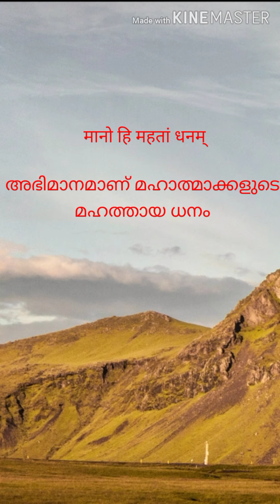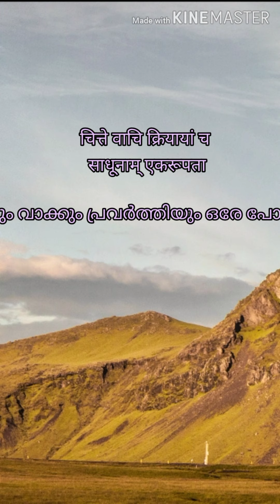Sanskrit, std 4, chapter -14, suukthaya: